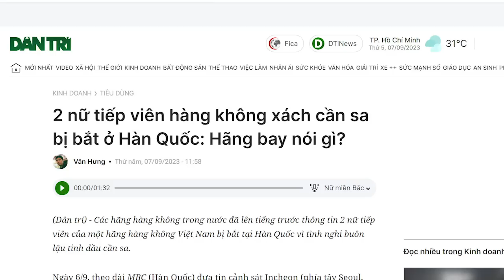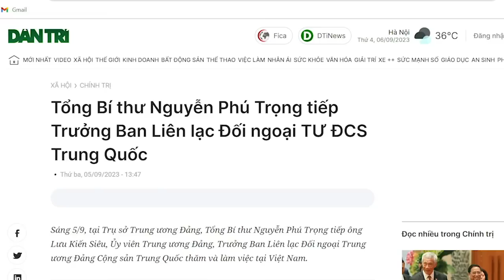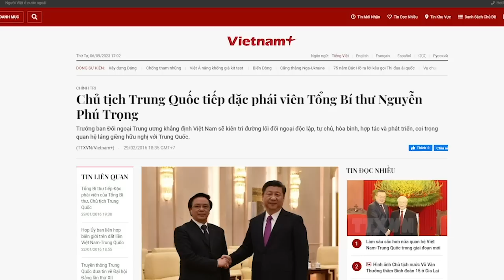Lờn thuốc, Vietnam Airlines chơi liều mai thúy mạnh hơn!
Hãng Vietnam Airlines là hãng bay của nhà nước, được độc quyền chở các quan chức cấp cao đi công du nước ngoài, nay đã trở thành hãng bay đáng xấu hổ như thế. Có người nói, nơi nào bị Cộng sản quản lý thì nơi đó nát. Đứa con nào được Cộng sản đẻ ra, thì đứa con đó chẳng biết tử tế là gì. Quả thật nhận xét này không sai “tẹo nào”!